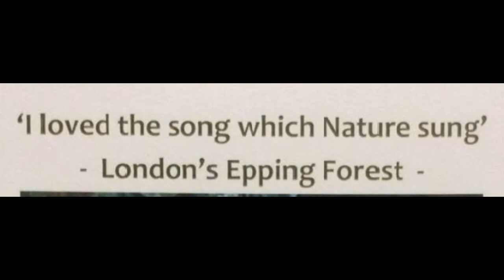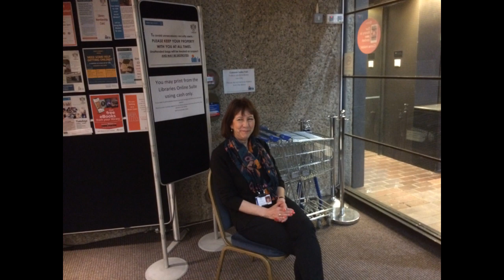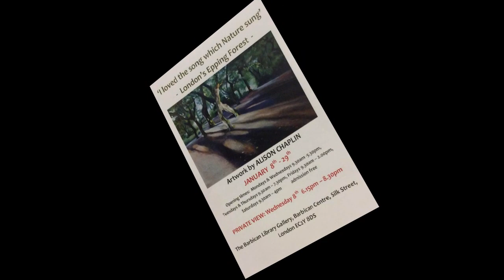Private Viewing Alison Chaplin Barbican exhibition "I loved the song which nature sung"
A little video taken of the private viewing of Alison Chaplin's exhibition at the Barbican Library. The Title of the exhibition "I loved the song which nature sung" is a quote from the poet John Clare who lived in Epping Forest for a time. The exhibition has 50 pieces, arranged in the foyer of the Barbican Library, 8-29th January 2020